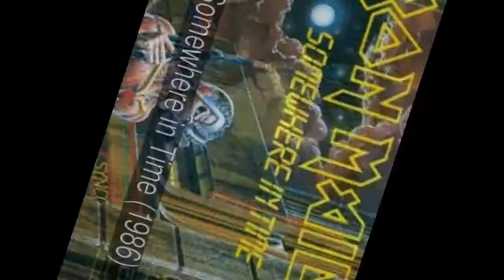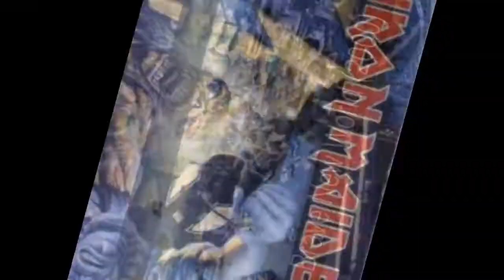Los mejores álbumes de Iron Maiden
¿Cuál es para ti el mejor álbum de la banda inglesa de meavy metal Iron Maiden? ¡Deja tus votos!

En la lista de los mejores álbumes de Iron Maiden tenemos:
1. The Number of the Beast (1982)
2. Powerslave (1984)
3. Seventh Son of a Seventh Son (1988)
4. Piece of Mind (1983)
5. Fear of the Dark (1992)
6. Somewhere in Time (1986)
7. Iron Maiden (1980)
8. Killers (1981)
9. No Prayer for the Dying (1990)
10. Brave New World (2000)
11. The X Factor (1995)
12. Virtual XI (1998)
13. Dance of Death (2003)
14. A Matter of Life and Death (2006)
15. The Final Frontier (2010)